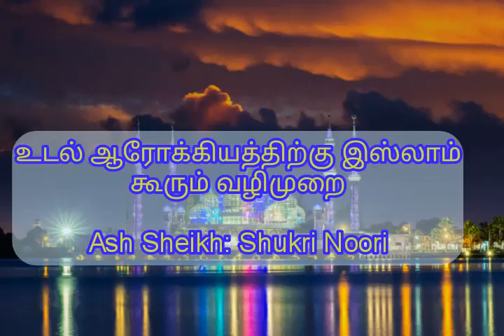உடல் ஆரோக்கியத்திற்கு இஸ்லாம் கூறும் வழிமுறை Moulavi - Shukri Noori